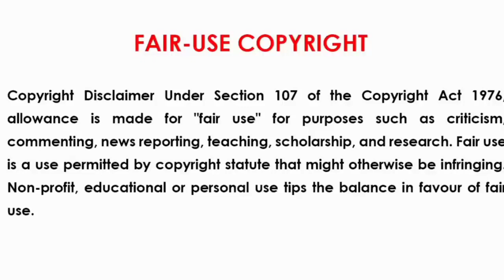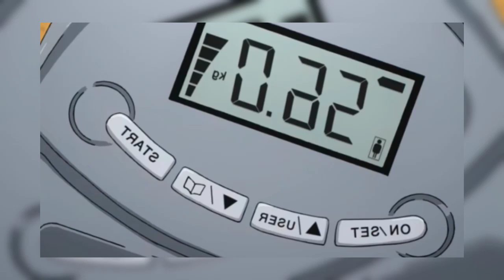My Hero Academia - S1E1 || DS3 TOONS || Tamil Explanation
Series: Manga
Genre : Action - Adventure - Science -fantasy -Superhero
Episode : 5

-It is not trans-formative in nature. -I only used bits and pieces of videos to get the point across where necessary.

If you would like to remove any movie clips i have used in this video, send a email and your clips will be removed immediately. We have invested lot of time and effort to raise this channel. I am happy to give the revenue to you.